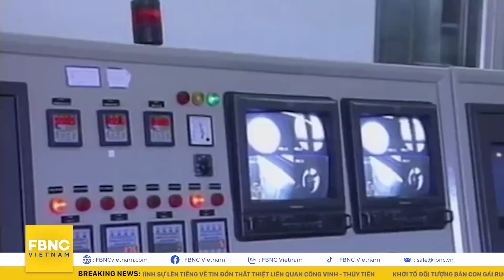Bản tin trưa 17/10 | 1.000 người dương tính khi về quê, cảnh báo nguy cơ tái bùng dịch | FBNC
Bản tin trưa 17/10 | 1.000 người dương tính khi về quê, cảnh báo nguy cơ tái bùng dịch
TỔNG THỐNG BIDEN TƯỞNG NIỆM 491 CẢNH SÁT MỸ HY SINH
CỰU TỔNG THỐNG CLINTON BÀN CHUYỆN CHÍNH TRỊ VỚI VỢ KHI ĐANG ĐIỀU TRỊ NHIỄM TRÙNG
THÊM 80 TRIỆU NGƯỜI Ở CHÂU Á RƠI VÀO NGHÈO ĐÓI DO COVID-19
TRUNG QUỐC MUỐN ĐẨY MẠNH HỢP TÁC VỚI IRAN
Ả RẬP XÊ ÚT CẢNH BÁO NGUY HIỂM CỦA CHƯƠNG TRÌNH HẠT NHÂN IRAN
PHIẾN QUÂN ELN Ở COLOMBIA NHẬN TRÁCH NHIỆM TẤN CÔNG CƠ SỞ DẦU KHÍ
NASA SẮP PHÓNG TÀU THĂM DÒ NGHIÊN CỨU VỆ TINH CỦA SAO MỘC
1.000 NGƯỜI DƯƠNG TÍNH KHI VỀ QUÊ, CẢNH BÁO NGUY CƠ TÁI BÙNG DỊCH
TP. HCM YÊU CẦU QUẬN HUYỆN ĐẨY NHANH TIÊM MŨI 2 CHO 1,6 TRIỆU NGƯỜI
TP. HCM TỪ NGÀY 22/10 SẼ TIÊM VẮC-XIN CHO TRẺ EM
CỤC CẢNH SÁT HÌNH SỰ LÊN TIẾNG VỀ TIN ĐỒN THẤT THIỆT LIÊN QUAN CÔNG VINH - THỦY TIÊN
THỪA THIÊN HUẾ: BÍ THƯ ĐOÀN XÃ CHIẾM DỤNG GẦN 200 TRIỆU TIỀN XÂY NHÀ CHỐNG LŨ
ĐẮK NÔNG: KHỞI TỐ HAI NGUYÊN LÃNH ĐẠO HỘI CỰU CHIẾN BINH
KHỞI TỐ ĐỐI TƯỢNG BÁN CON GÁI RUỘT ĐỂ LẤY TIỀN CHỮA BỆNH
VẤN ĐỀ HÔM NAY
TP.HCM: NÊN MẠNH DẠN MỞ CỬA, CÓ CHÍNH SÁCH HỖ TRỢ NGƯỜI LAO ĐỘNG
BỘ CÔNG THƯƠNG YÊU CẦU SIẾT CHẶT QUẢN LÝ, NGĂN CHẶN ĐẦU CƠ, TÍCH TRỮ XĂNG DẦU
THỜI TIẾT 17/10: DỰ BÁO MƯA Ở NHIỀU NƠI, MIỀN TRUNG TIẾP TỤC MƯA RẤT TO

FBNC
ĐỒNG TIỀN THÔNG MINH - CUỘC SỐNG THÔNG MINH